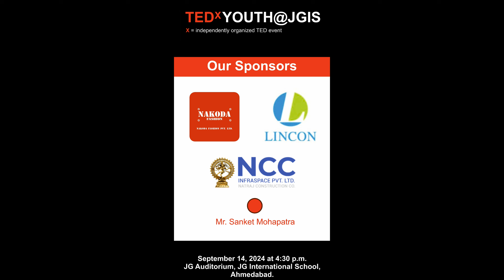Rhythm is part of life, Rhythm is life! | Akul Raval | TEDxYouth@JGIS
This talk is about the universal presence of rhythm in life and how it can be made accessible to everyone. It explores creating music using everyday objects and waste, promoting sustainability and interactive participation in rhythm-making. Mr. Akul Raval, a self-trained percussionist and drummer, has seamlessly blended passion with profession, leading to a remarkable 30-year career in music. As the founder of Rhythm Pulze Academy, he has trained over 10,000 students in percussion and drums. Known for his innovation, Mr. Raval has created 125 unique musical instruments, earning him recognition from Harvard World Records and India Book of Records. He has performed in over 1,000 shows, sharing stages with Bollywood stars and reality show winners. His leadership extends to Gujarat’s only Rhythm Pulze Band, including the state’s first all-girls band, showcasing his pioneering spirit. This talk was given at a TEDx event using the TED conference format but independently organized by a local community.